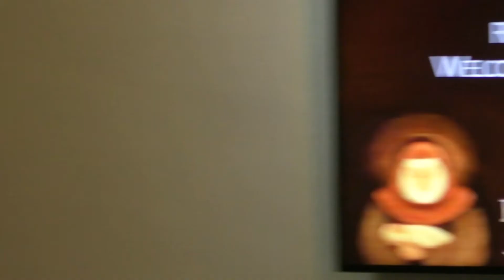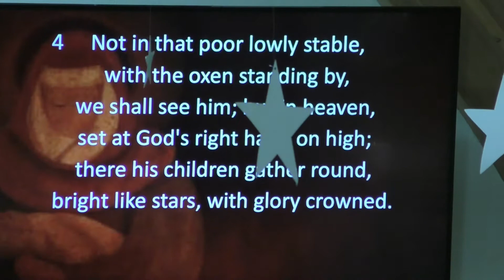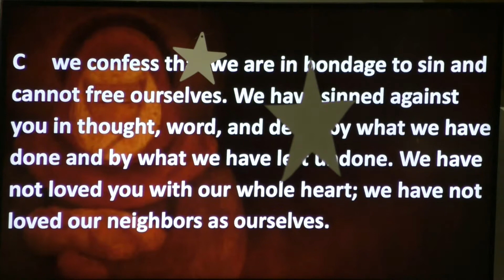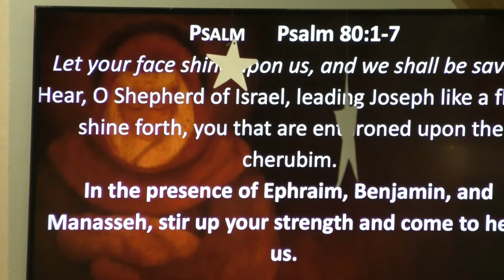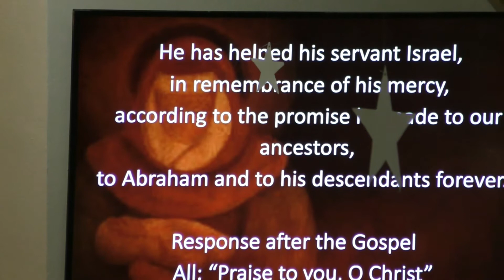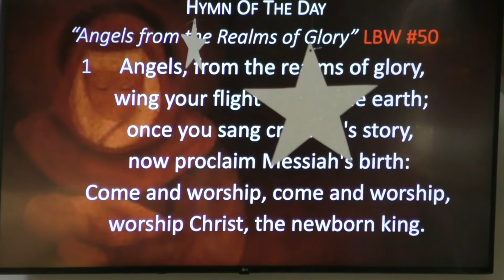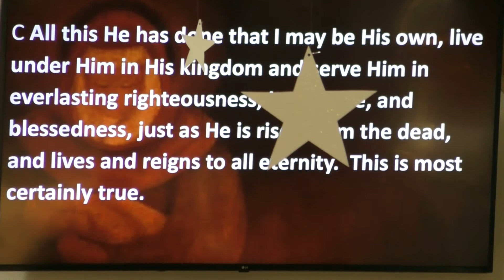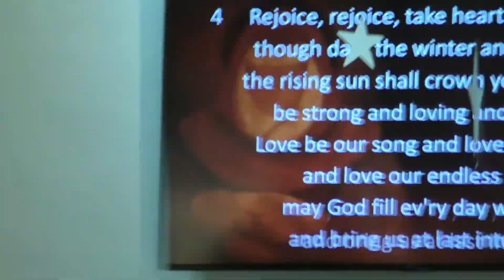Worship December 19, 2021